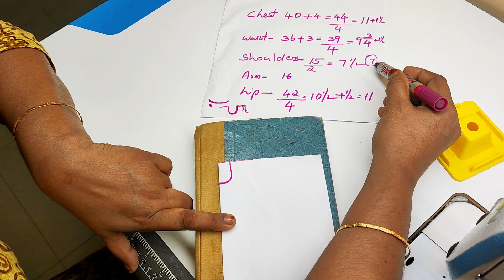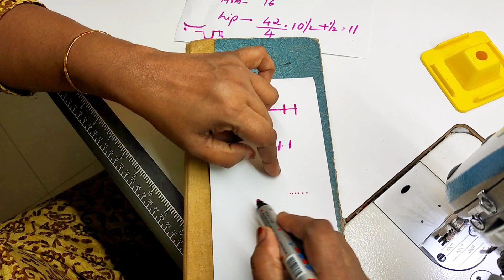ചുരിദാർ കട്ട് ചെയ്യാം ധൈര്യമായി // Easy tip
Orchid channel instagram id
__orchid_channel__

ഓൺലൈൻ ക്ലാസ്സിൽ കയറുവാൻ ഈ നമ്പറിൽ ബന്ധപ്പെടൂ